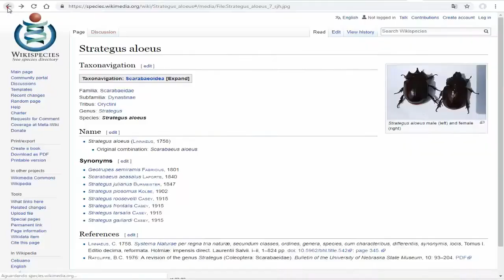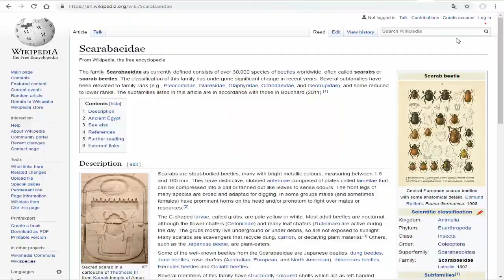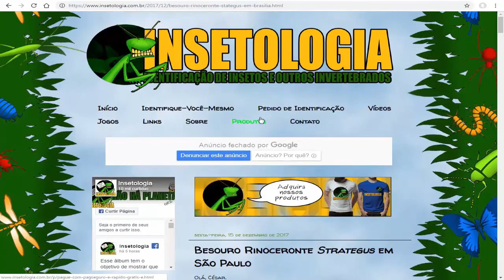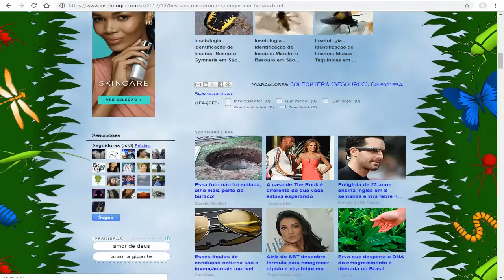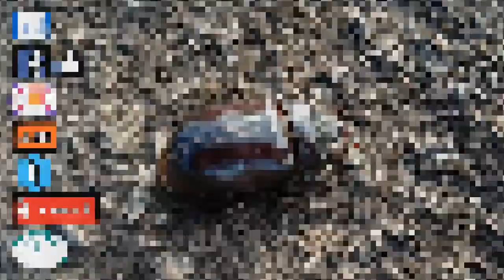PetersonDN | Entomologia - Strategus aloeus fêmea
Entomologia do Strategus aloeus fêmea. Registro feito durante as férias em Itarana. Janeiro de 2019. Férias inesquecível.

FICHA TÉCNICA:
Direção: PetersonDN
Edição e finalização: PetersonDN
Roteiro: PetersonDN
Animação: PetersonDN
Produção: PetersonDN